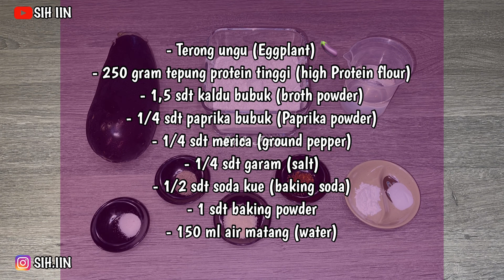Terong Goreng Crispy|Crispy Fried Eggplant|Makan Terong Rasa KFC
Terong Goreng Crispy
Source: Fajaralam

Bahan Mix kering:
- Terong ungu (Eggplant/Aubergine) 🍆
- 250 gram tepung protein tinggi (high Protein flour)
- 1,5 sdt kaldu bubuk (broth powder)
- 1/4 sdt paprika bubuk (Paprika powder)
- 1/4 sdt merica (ground pepper)
- 1/4 sdt garam (salt)

Adonan basah:
- 10 sdm bahan Mix kering
- 1/2 sdt soda kue (baking soda)
- 1 sdt baking powder
- 150 ml air matang (water)